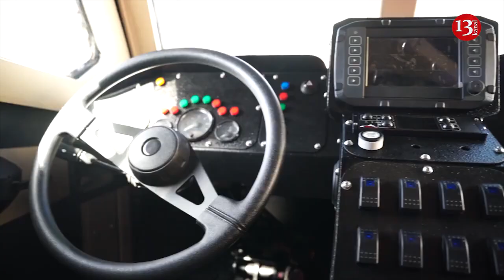Germany sending AT-2 missiles to Ukraine